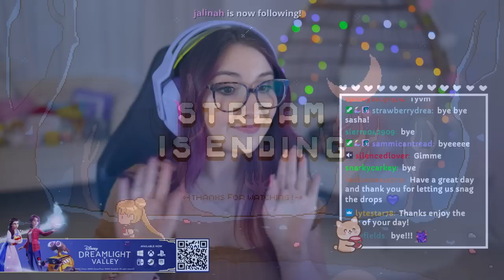huge new update in disney dreamlight valley! (Streamed 4/5/23)